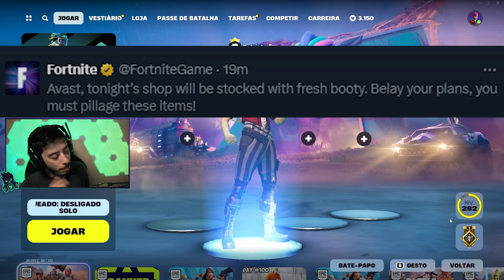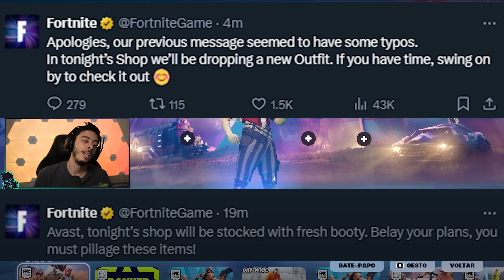A EPIC VAZOU SEM QUERER...